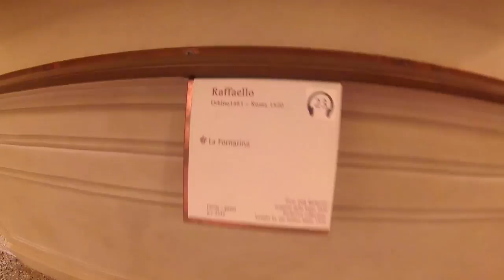ROMEVLOG: ОТОРВАЛО РУКУ I ПО СЛЕДАМ ОДРИ ХЕПБЕРН I ПОЛОМАЛИ ФОНТАН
В этом видео я  покажу тебе своё путешествие по Италии, по Риму ♥